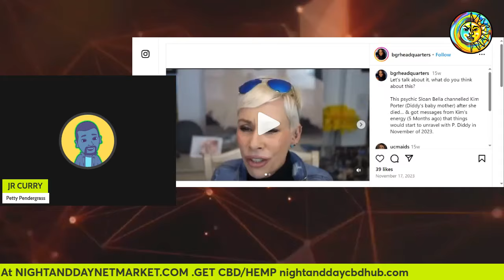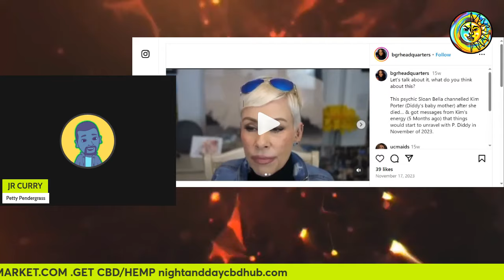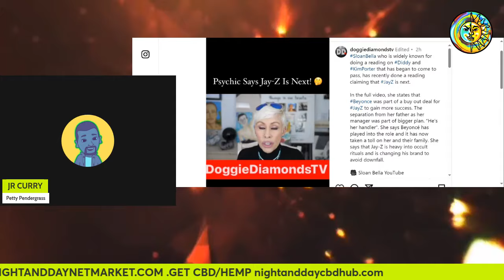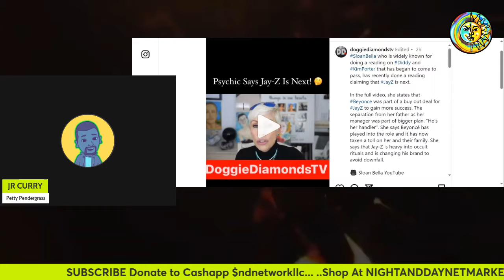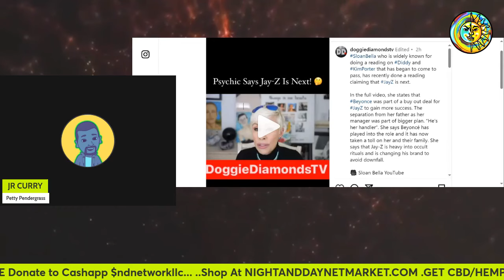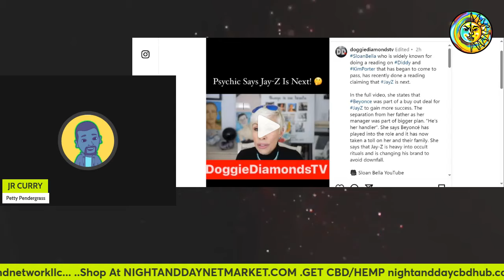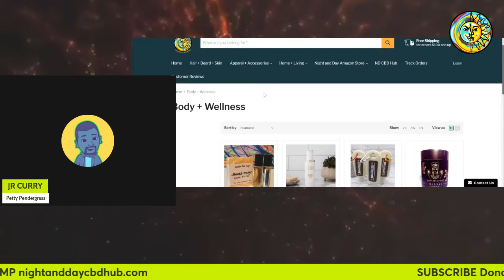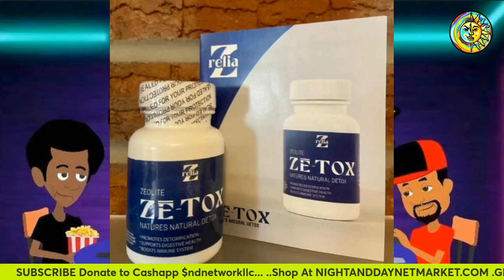FALL OF JAY-Z: PSYCHIC SLOAN PREDICTS JAY-Z IS NEXT TO FALL LIKE DIDDY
In this video, we discuss a physic who predicted the fall of Diddy, who says that rapper and mogul JAY-Z is next to be taken down by the powers that be.

📢Zeolite Ze-Tox Detox IS BACK! ⤵️